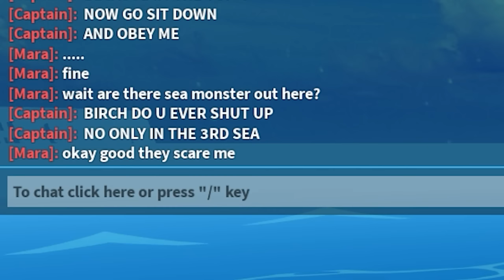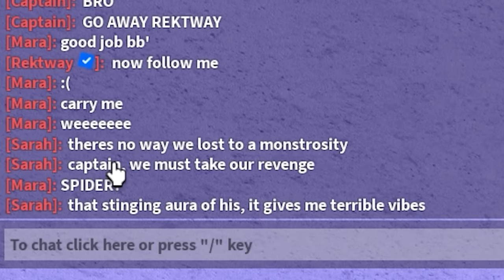I Caught WEIRD Pirate Crew Flirting With My GIRL... (ROBLOX BLOX FRUIT)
I Caught WEIRD Pirate Crew Flirting With My GIRL... (ROBLOX BLOX FRUIT) This week, we'll be trying to unlock God Human next, since thats one of the things we really need to get soon.